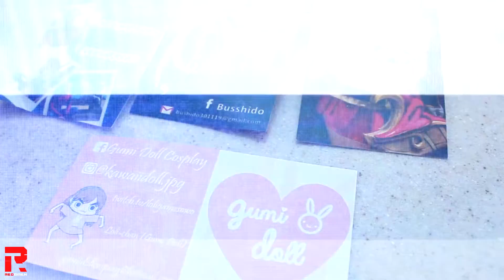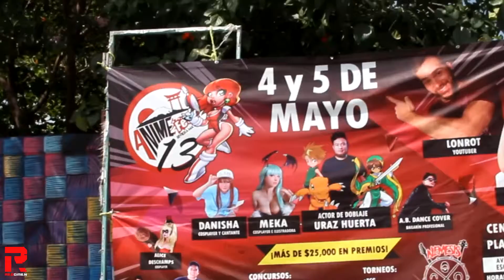Anime Fest 13 (2019) | 🇲🇽 Playa Del Carmen, Quintana Roo, México.